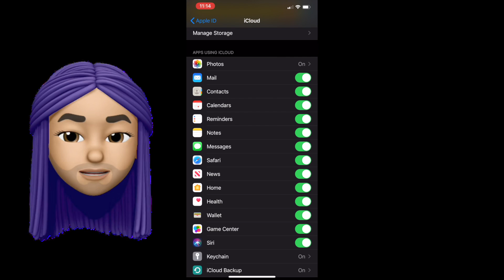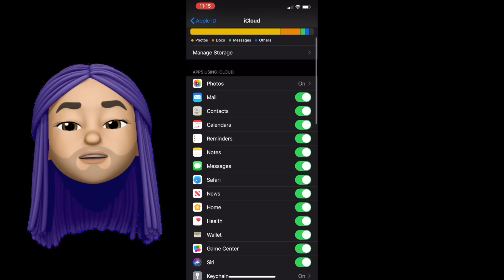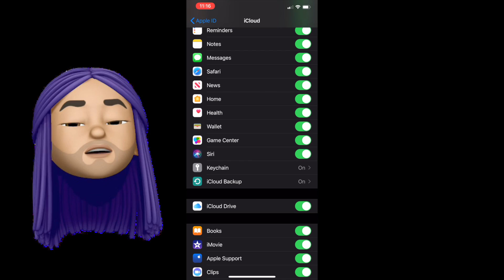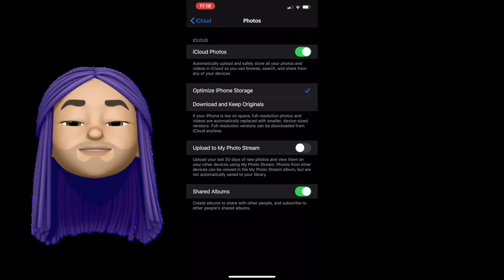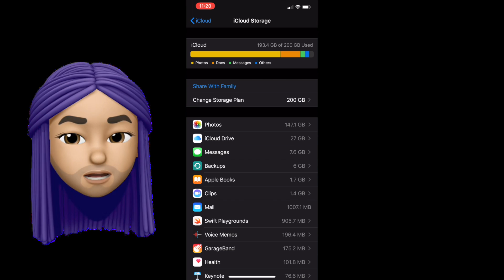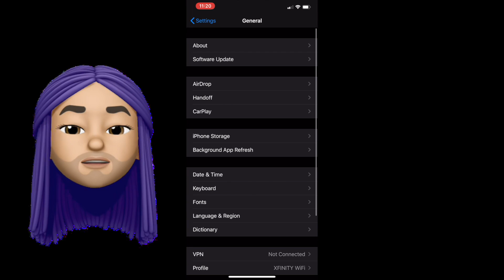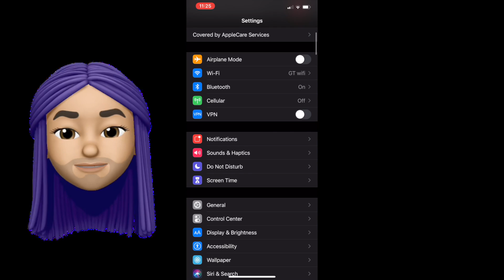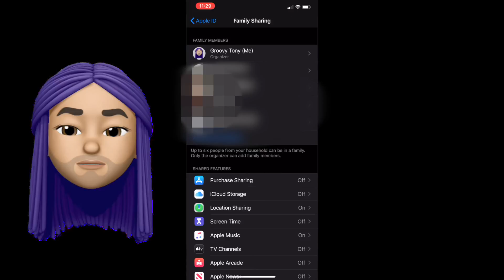FREE UP IPHONE STORAGE NOW!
How To Free Up Space!

What is Apple ID?! What is iCloud?!
How can I maximize iCloud Storage?!

Learn how to free up space on your iphone!